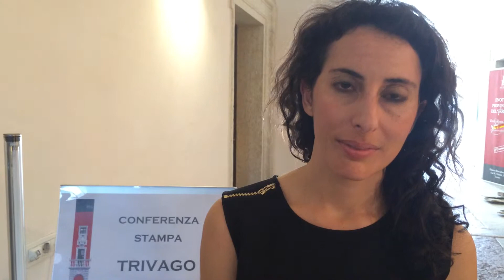Intervista a Giulia Eremita - Marketing Manager Trivago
Dimaro-Folgarida al top tra località Trentino.
‪#‎Dimaro‬ località del Trentino con la Best reputation. Oggi la consegna del "trivago Online Reputation Award 2015"